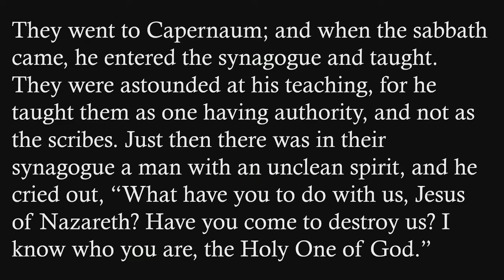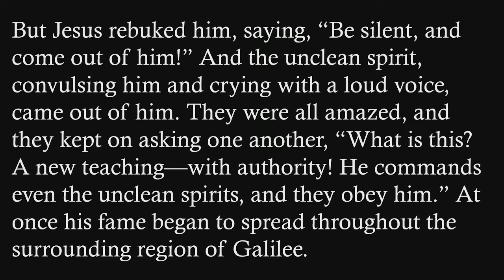"Unclean!" by Rev. Mark Smiley